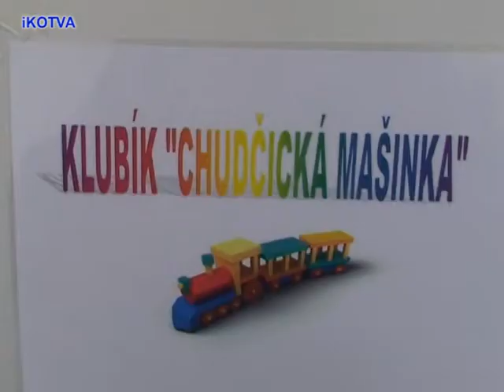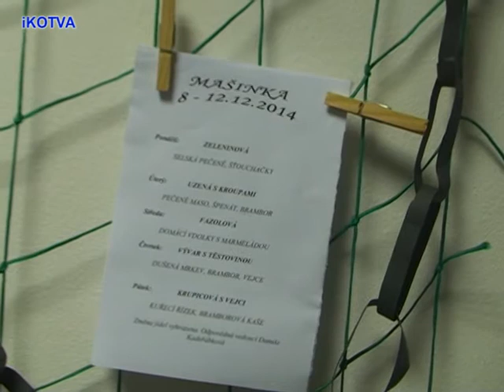Nová Mateřinka pro děti v Chudčicích.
Nová Mateřinka byla zřízena na Obecním úřadu rekonstrukcí místností dříve pronajímané soukromníkovi k službám obyvatelstvu.